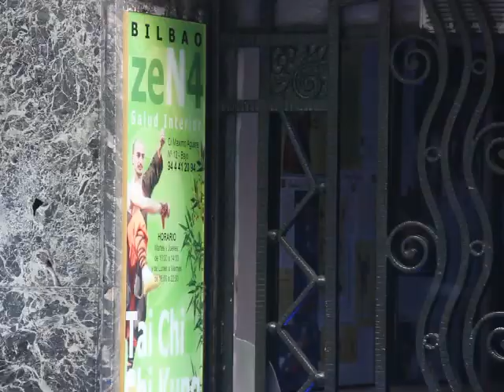Indarkeria matxistaren aurkako mobilizazioak Bilbon